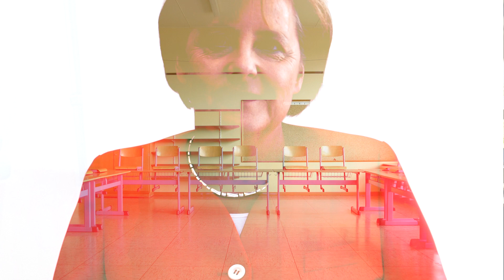3 Momente die zeigen, dass Trump & Merkel keine Freunde mehr werden